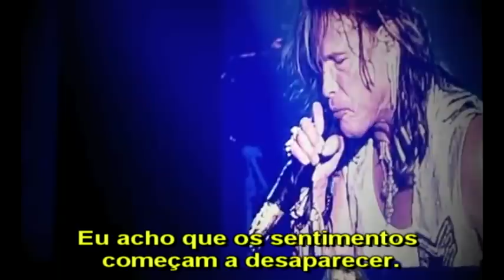Aerosmith What it Take traducao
Aerosmith - What it Take Legendado